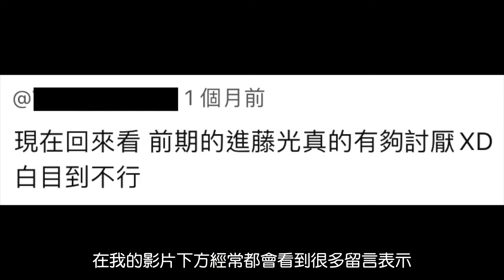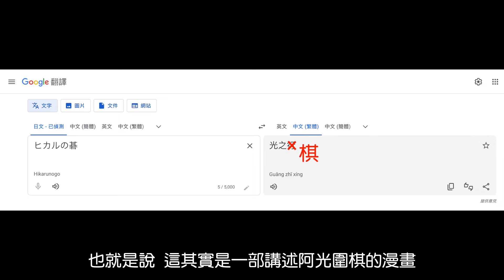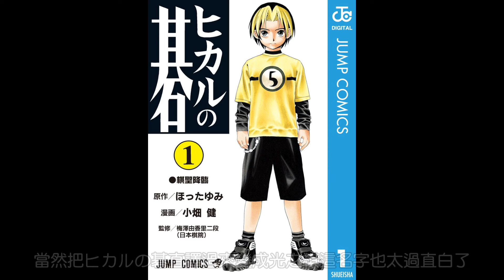【棋靈王人物誌】所謂成長是從歷練中一點一點累積的 進藤光 - 成長篇［萌串聊動漫］［棋魂］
©堀田由美／小畑健／Studio Pierrot／週刊少年Jump
為大家回顧阿光他一路走來的成長經歷

感謝您的觀看，如果有任何建議也歡迎下方留言告訴我

棋靈王人物誌系列:
【棋靈王人物誌】最讓觀眾不捨的角色，他的離開其實早已埋下了伏筆！ 藤原佐為 - 上

【棋靈王人物誌】阿光的出現為他帶來了怎樣的轉變？萬字深入解析阿亮孤獨的原因 塔矢亮

【棋靈王人物誌】毫無存在感的路人女主角，其實是完美無缺的最佳女朋友 藤崎明

【棋靈王人物誌】看起來像個不良少年，其實是默默為好朋友付出的超級暖男 加賀鐵男

【棋靈王人物誌】動畫不曾播出的秘密，棋靈王裡少有的愛情八卦 奈瀨明日美

【棋靈王人物誌】最受讀者喜愛的角色，不斷受挫卻絕不放棄的努力家 伊角慎一郎

【棋靈王人物誌】全劇最討人厭的角色，卻有著最崇高的志氣和自尊心 越智康介